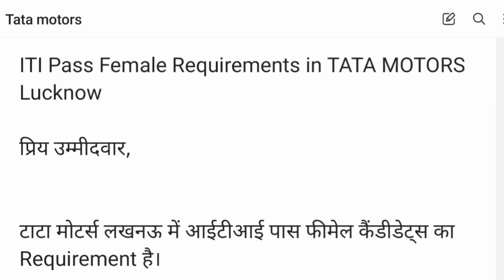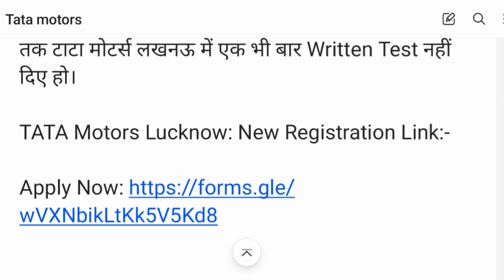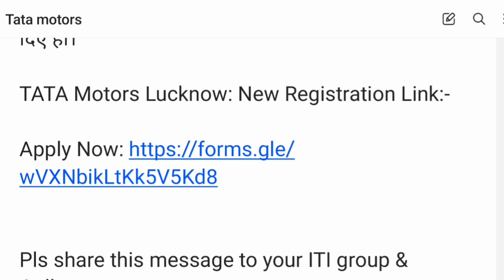Tata Motors Gate Bharti 03 November 2023 Lucknow Plants| Quess wining together bharti Lucknow